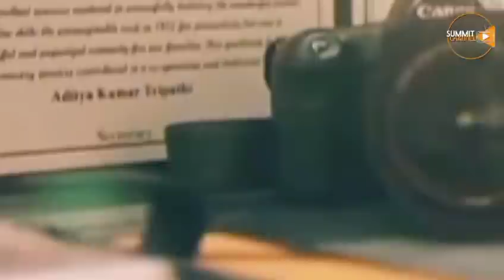Imlie | ඉම්ලි | 1 Episode | සිංහලෙන්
Me Adarayai Last Episode | මේ ආදරයයි අවසාන කොටස
මේ ආදරයයි අවසාන කොටසේ තිරදසුන් සහිත උපරිම වීඩියෝව ඔබ සතු වේ.
Me Adarayai New Title Song | මේ ආදරයයි නවතම තේමා ගීතය
මේ ආදරයයි 2
මේ ආදරයයි 2 ළගදීම | Me Adarayai 2 Coming Soon
මේ ආදරයයි සුදාගේ සැඟවුනු ඉලක්කය | Me Adarayai Sudha's behind plan
Me Adarayai Adi Trailer Part 2 | මේ ආදරයයි ආදි මැරුණේ නැද්ද
ප්‍රේම දඩයම 5 තේමා ගීතය | Prema Dadayama 5 Them Song
ප්‍රේම දඩයම 4 පළමු කොටස | Prema Dadayama 4 | 01 Episode | සිංහලෙන්
ප්‍රේම දඩයම 4 මේ ආරම්භයද ? | Prema Dadayama 4 Is it start ?
Prema Dadayama 4 Trailer
ප්‍රේම දඩයම 4 තේමා ගීතය | Prema Dadayama 4 Them Song
ප්‍රේම දඩයම 4 ශේෂාගේ පැමිණීම | Prema Dadayama 4 Shesha Returns Back

පෙරවදන
මෙම වීඩියෝ ව රසිකයෙක් විසින් ඵල කරන ලද්දකි
මෙම වීඩියෝ වේ අන්තර්ගත දසුන් පටිගත කරන්න :-සිරස ටීවී (SIRASA TV)
මෙහි ප්‍රථමයෙන්ම කිවහොත් මෙය රසිකයන් හට ඵල කරන ලද්දකි
මෙහි ප්‍රධාන අරමුණ ප්‍රේක්ෂක ඉල්ලීම යි
Praveena 2 Again | ප්‍රවීනා 2 නැවතත්
Video Credit- StarPlus , Sirasa Tv & SC/S2C
Audio Credit- StarPlus , Sirasa Tv & SC/S2C
Thank You For Promote this beautiful Tv Program for us 🙏🙏
සිහිනයක සේයා අවසාන කොටස
DlSCLAIMER
This video was a fan video
And thank you for giving this beautiful program for us.

මේ ආදරයයි තුල ආදි යළි පැමිණෙන්නේ ඇයි
ඇත්තටම ආදි මැරුන් නැද්ද
ආදි ඉශිතා ගෙන් පළිගනීවිද
ඉම්ලි ආදිත්‍ය මාලිනි

මේ වීඩියෝව රසිකයන් සදහා පළ වූවක් බව කරුණාවෙන් සළකන්න

මෙම වීඩියෝව රසිකයෙක් විසින් සාදන ලද්දකි

ස්තූතියි මෙවැනි නාට්‍යක් සෑදුවාට

මෙම වීඩියෝවේ ප්‍රධාන දායකත්වය ස්ටාර් ප්ලස් හා සිරස ටීවී තුළ බව කරුණාවෙන් සළකන්න
මෙහි අන්තර්ගතය StarPlus හීය
සහ මෙහි පූර්ණ දායකත්වය සිරස ටීවී හා ස්ටාර්ප්ලස් තුළ බව කරුණාවෙන් සලකන්න
ස්තූතිය